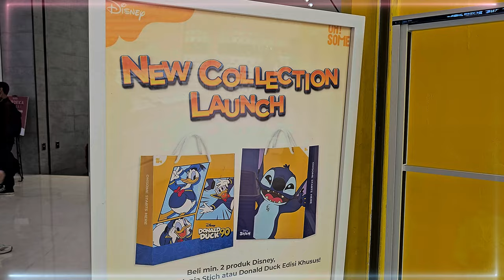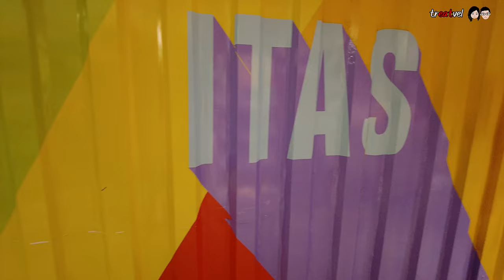OH!SOME MOI • Gantiin KKV, tapi isinya sama aja gak sih?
Hai! Kali ini kita bakal keliling di OH!SOME
Pasti udah pada gak asing dong dengan KKV? Toko dengan warna signature kuning yang mencolok dan asik banget itu?
Tokonya berubah nama nih jadi OH!SOME, ada yang tau kenapa? Coba komen di bawah yaa,, karena kebetulan kita juga belom tau .. Hahaha